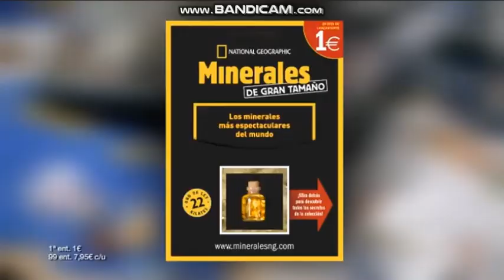Japan CM Digital logos P10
JP CM P10